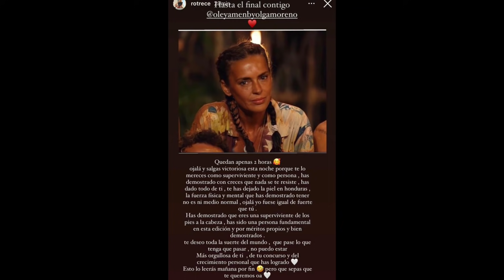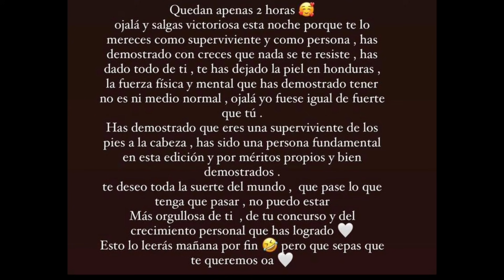EXCLUSIVA carta de Rocio Flores a Olga Moreno a solo unas Horas de la gran FINAL de Supervivientes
Carta de Rocio Flores a Olga Moreno a solo unas horas de la gran final de Supervivientes 2021